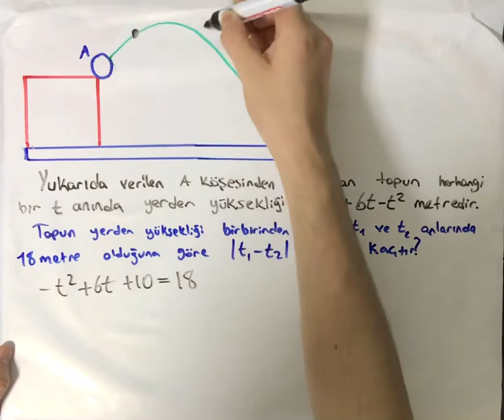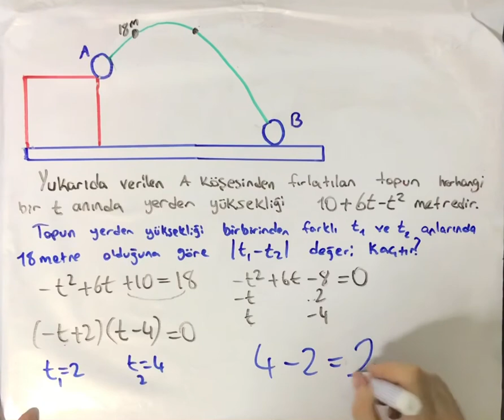Sahurluk Parabol Sorusu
İnstagram üzerinden sorularınızı bize sorabilirsiniz.

10 haftada AYT Matematik tüm konularını tamamlayacağımız kampımızda 3. haftamızın konusu olan parabol konusunu daha iyi anlamanız için soru çözüm videolarını da sizlere paylaşıyoruz.

Kamp Programı:
1. Hafta : Polinomlar
2. Hafta : 2. Dereceden Denklemler
3. Hafta : Parabol
4. Hafta : Eşitsizlikler
5. Hafta : Karmaşık Sayılar
6. Hafta : Logaritma
7. Hafta : Diziler
8. Hafta : Trigonometri
9. Hafta : Özel Tanımlı Fonksiyonlar
10. Hafta : Binom - Permütasyon - Olasılık - Kombinasyon